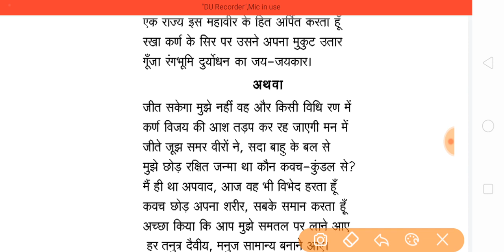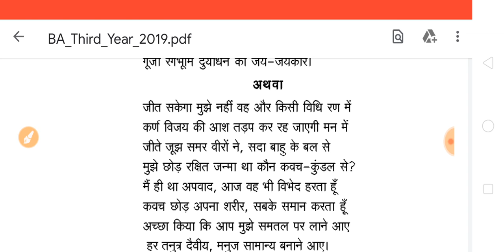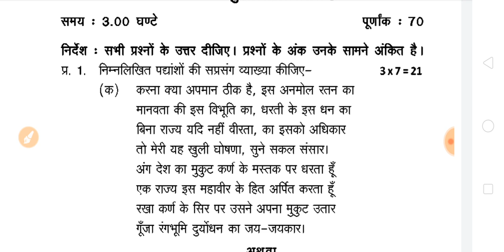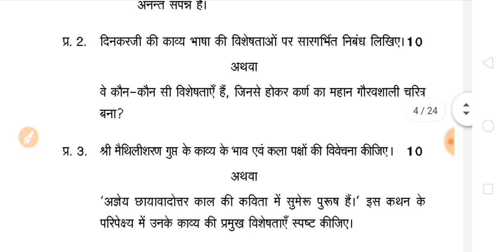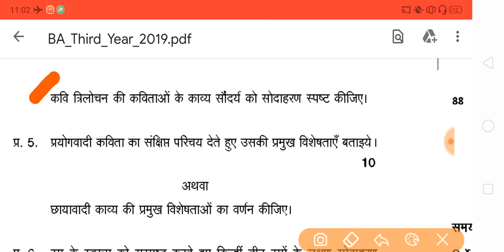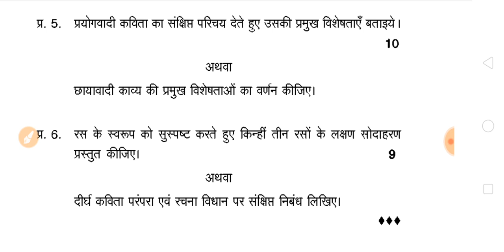BA Third Year Exam 2020 | B.A Third Year Model Questions 2020 | BA Third Hindi Model Paper 2020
HELLO DOSTO,